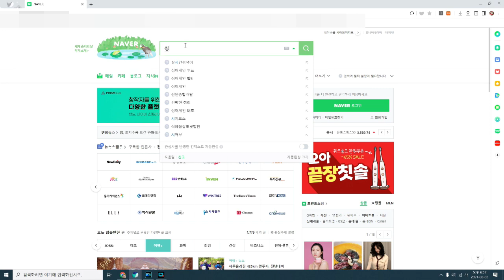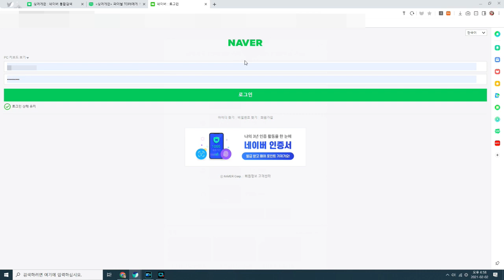싱어게인 결승전 사전투표 시작되었어요 / 매일매일 다중투표가능 합니다 / 응원하는 가수에게 투표하세요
♬ 싱어게인 온라인 사전투표
- 1아이디 1일 1회 투표참여 가능합니다
-  응원하는 가수 다수에게 투표를 할수가 있어요
- 투표 결과는 최종 우승자 선정에 일부 반영된다고 하며 ,
   2월 8일 싱어게인 결승전 방송에서 공개된다고 하니 기대가 됩니다.